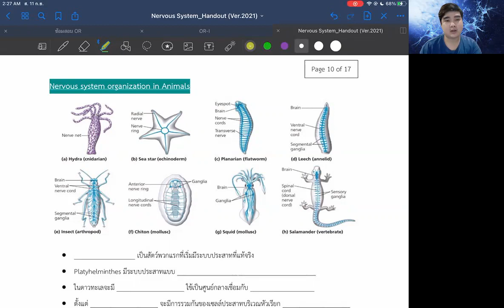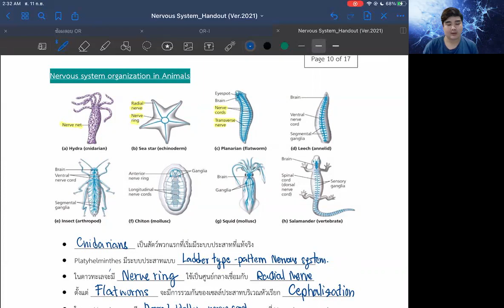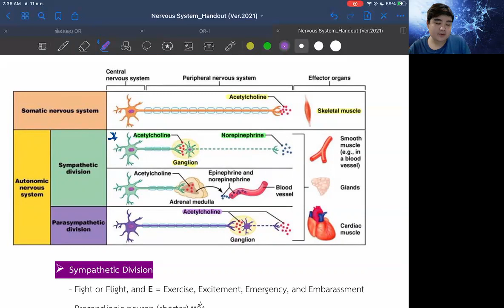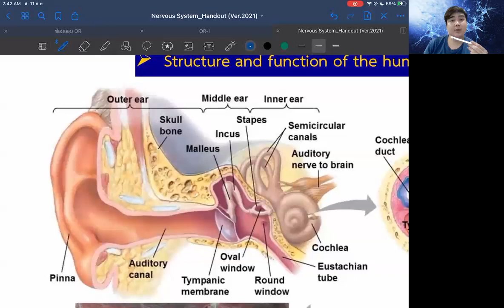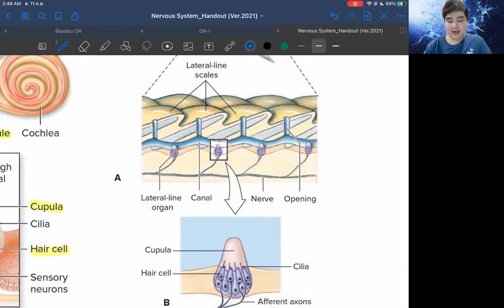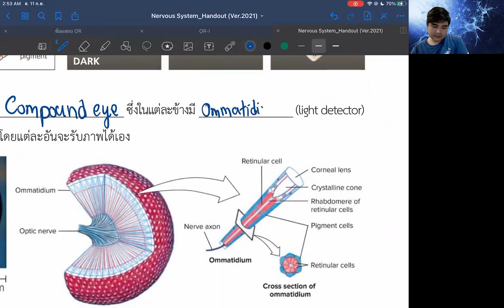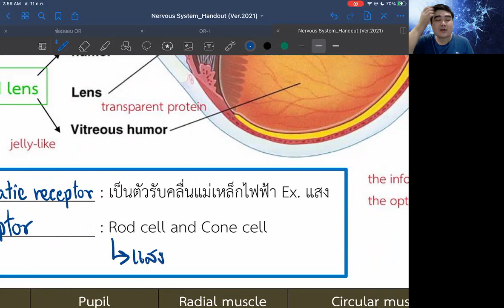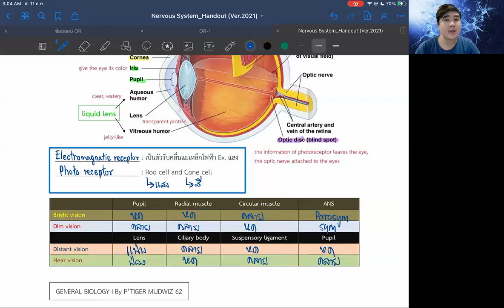GEN BIO I Nervous System (3/3)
2303103 GEN BIO I จากโครงการเสริมสร้างทักษะด้านวิชาการ พี่สอนน้อง ปีการศึกษา 2564
00:22 Nervous system organization in Animals
06:19 Cranial Nerves
07:06 Comparison of Somatic and Autonomic Systems
12:50 Human's Brain Structure and Functions
13:29 Sensation and Sensory Receptor
14:49 Structure and function of the human ear
17:38 Sense of Equilibrium
21:43 Location and structure  of Taste buds
23:18 Location and structure of olfactory
24:06 Receptors in the skin
25:21 Visual perception of eye

หากมีอะไรสงสัย สามารถพิมพ์ถามใต้คอมเมนต์ หรือ เข้าไปสอบถามได้ที่ line open chat ของโครงการ